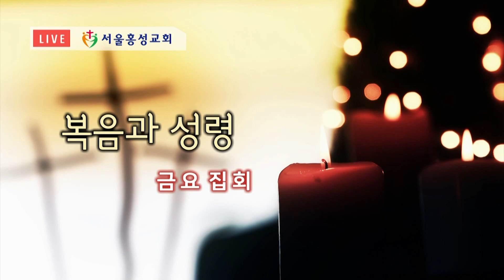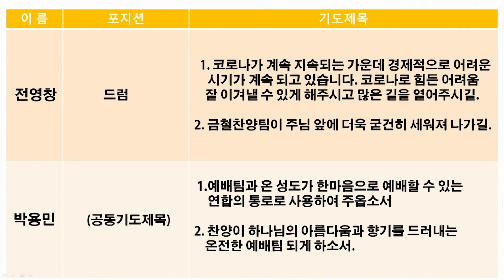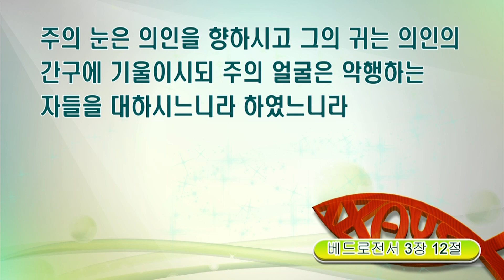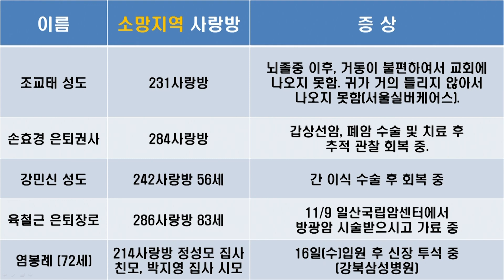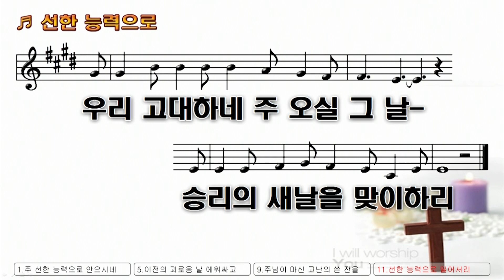서울홍성교회 금요 복음과 성령집회 실황 [20220318]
서울홍성교회 금요 복음과 성령집회
말씀 : “베드로전서 강해 - 주님의 눈과 귀가 머무는 기도 ”
본문 : 베드로전서 3:8-12